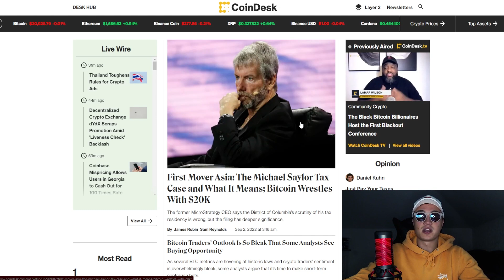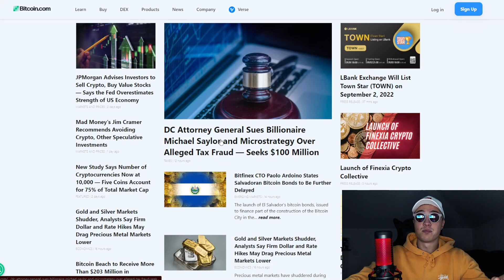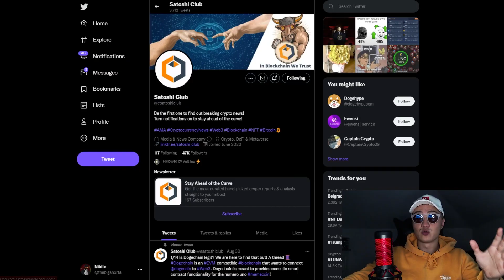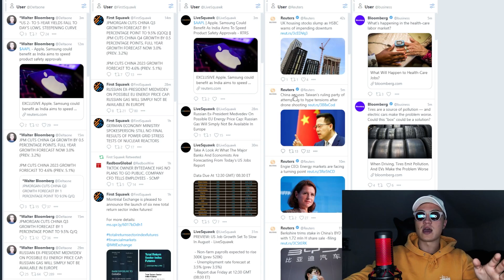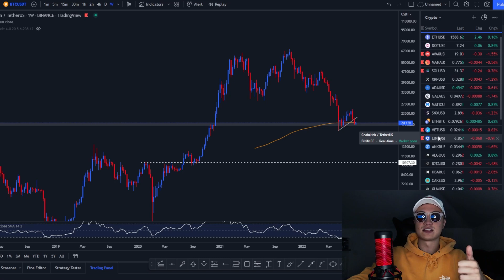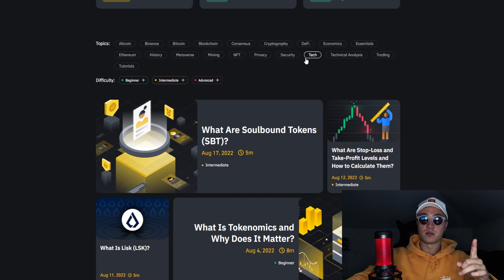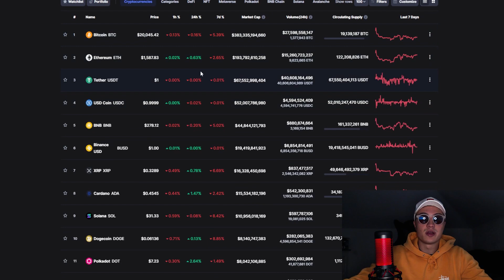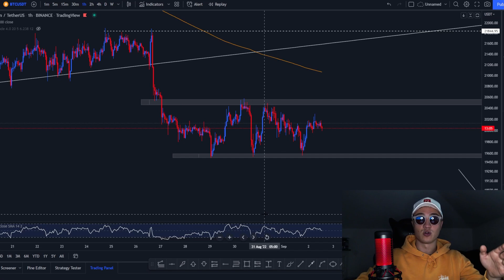Cryptocurrency Basics: What to Read & Watch?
🧭The cryptocurrency and general Web3 world is a difficult place to navigate, especially for beginners. Today we show you a few important tools to keep track of this rapid market.

💡Watch the video until the end, to learn about crypto news sources and resources, media, exchanges, coin trackers and NFT marketplaces.

📌Timestamps
0:43 News sources - CoinDesk
1:45 Cointelegraph
2:06 Bitcoin.com
2:35 Satoshi Club telegram news
2:55 Forex factory
3:44 Twitter lifehack - TweetDeck
5:10 Tradingview
6:21 Exchanges - Binance
7:15 Binance Academy
7:25 CoinDesk explainer
8:03 Kucoin and Coinbase
8:10 Opensea NFT Marketplace
8:56 CoinMarketCap
9:30 Bitcoin technical analysis